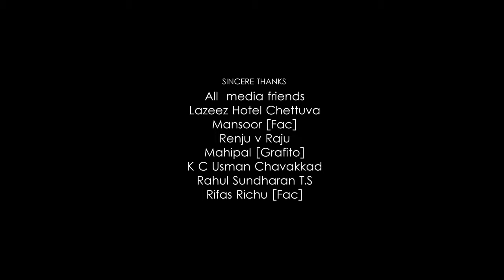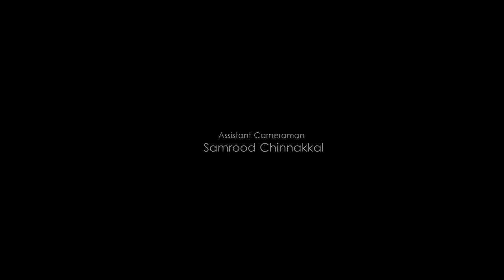AWARD WINNING MALAYALAM SHORT FILM NADAPPATHA